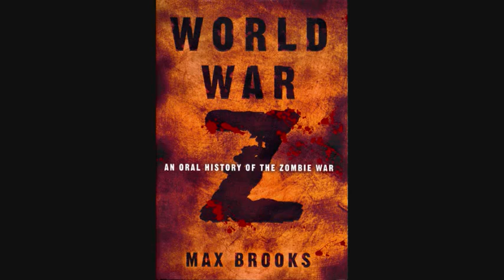World War Z The Battle of Yonkers 3of 3)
go to WWZ audible